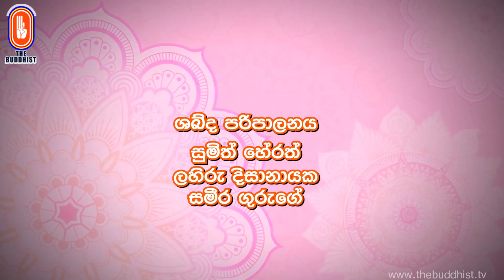Dhammanupassana | 2023-11-20 | ධම්මානුපස්සනා ධර්ම සාකච්ඡාව